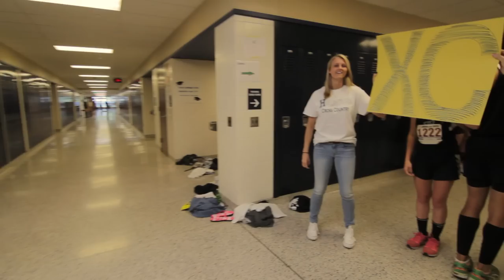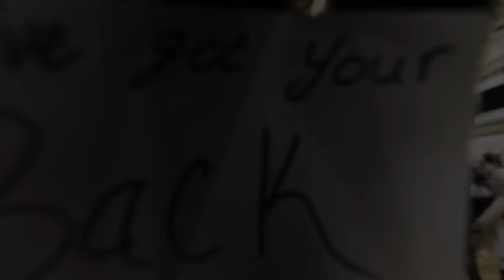Hollidaysburg Area Senior High School (HAHS): Lipdub 2015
Created by the HAHS Aevidum Club, the 2015 Lipdub is a celebration of the classes, clubs, teams, and people who make up the Hollidaysburg Senior High. After months of planning, the video was shot over 2 days with 3 one-take run throughs, and a separate session with the drumline and band.